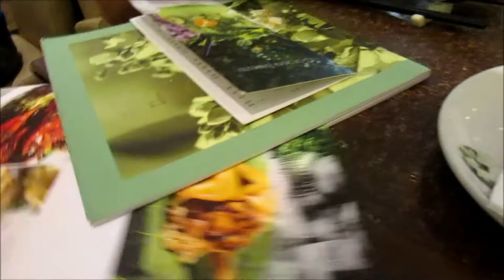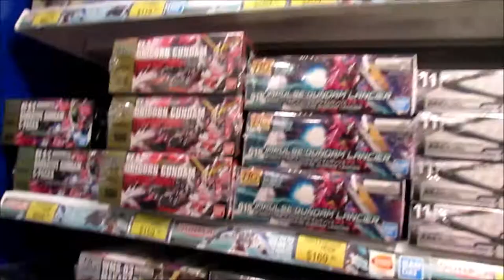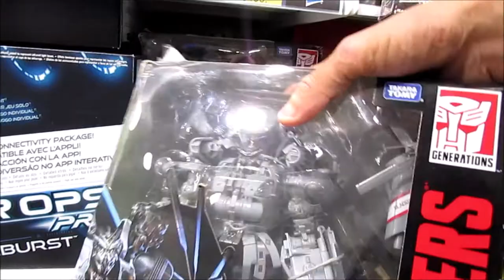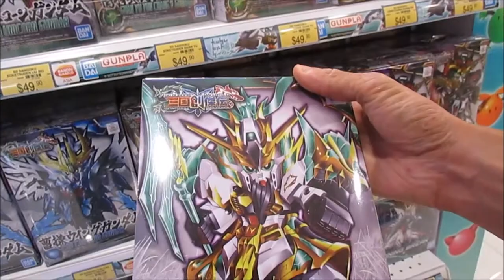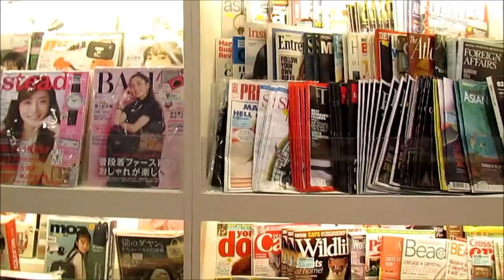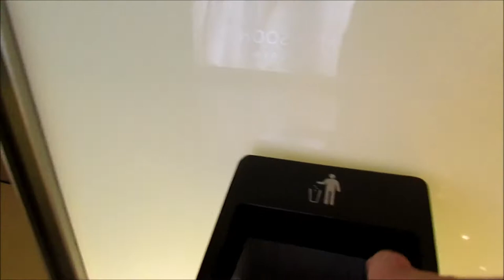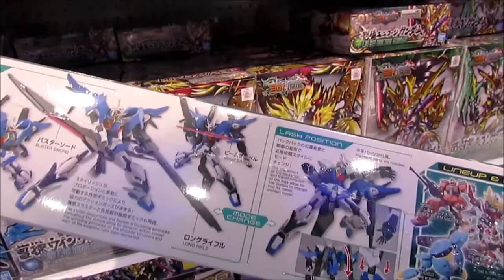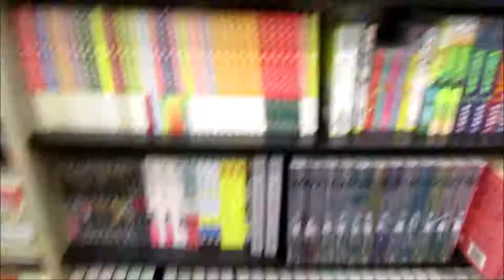Hong Kong 2019 Day 14 Vlog - Kowloon Tong & Mong Kok East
Going to Kowloon Tong city first time ever
I never been to that place before and always pass by it whenever I am travel on train going to other train stations
But yeah decide to give it a try go there though, the mall of that was not to bad and alright I guess lol
Some shops are cool and alright along the way
Not that many things to see just a few things though, cool to check it out see if I like it and I say it's okay ish lol
Afterwards went to Mong Kok East for the shopping mall to look around, cool shops to look at and such, you will see me go around on a tour on that day